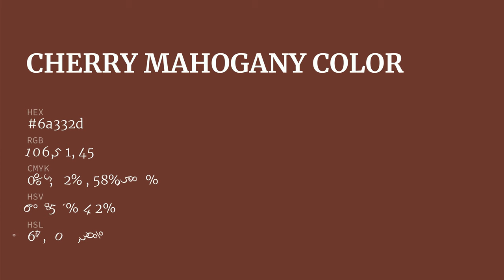Cherry Mahogany color 6a332d hex color - Red color - Cool color 6a332d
What color is Cherry Mahogany ? 6a332d hex color - Red color - Cool color 6a332d

Hex 6a332d Color Code is also known as Cherry Mahogany color.